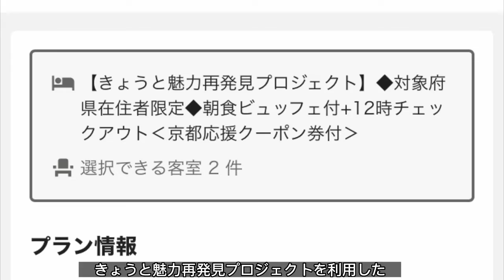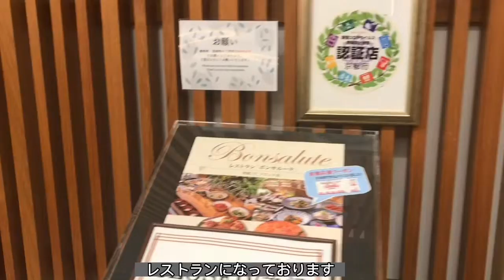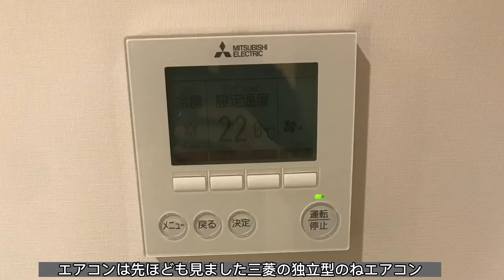【食べ放題】ホテルグレイスリー京都三条【京都魅力再発見】イクラとウナギ食べ放題、ドーミーインとの比較にも！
いくら、うなぎ食べ放題です！
ホテルグレイスリー京都三条

0:00 スタート
0:20宿泊料金
0:44 外観・ロビー
2:13 客室
4:56 朝食
15:25 総評

・京都の新京極通り、寺町通りに囲まれる位置
・嵐山や清水寺、金閣寺等、京都観光にピッタリ
・なんといってもイクラ、うなぎ食べ放題の豪華ずぎる朝食！
・花蛍の湯　ドーミーインＰＲＥＭＩＵＭ京都駅前との比較にも

旅館、シティホテル、ビジネスホテル等を本音でどんどんレビューしていきます。